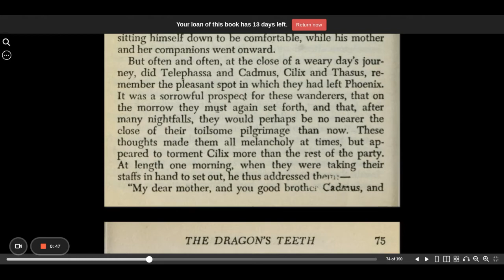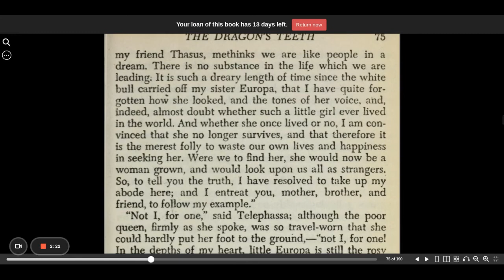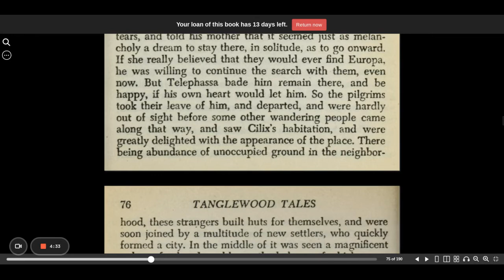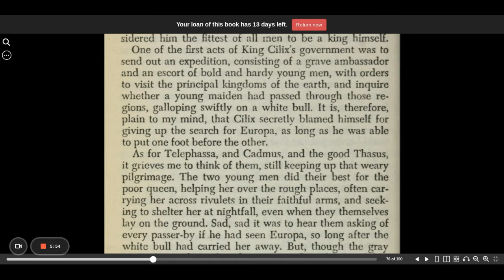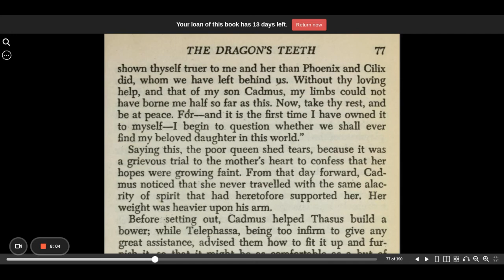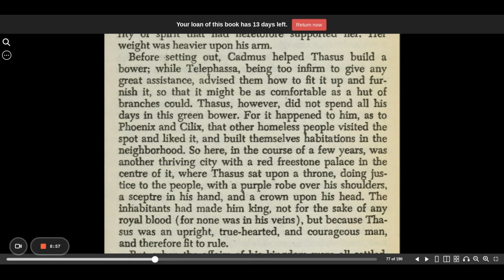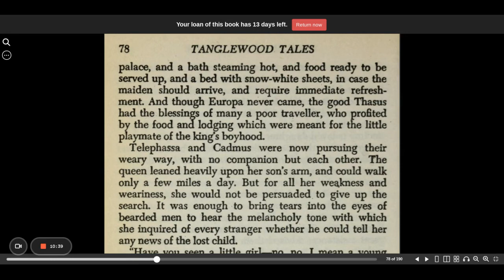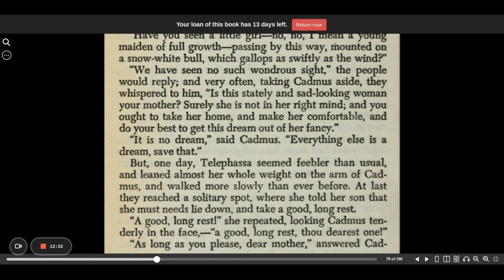The Dragon's Teeth part 3 from Tanglewood tales | Nathaniel Hawthorne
The Dragon's Teeth from the Tanglewood tales by Nathaniel Hawthorne